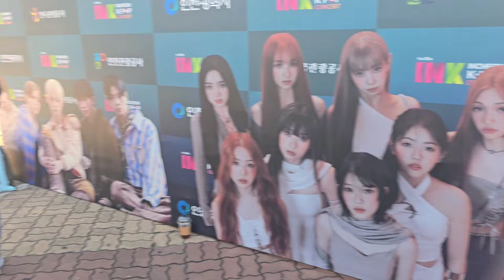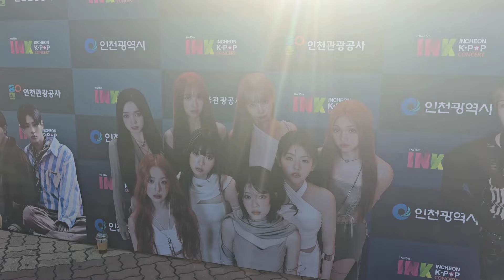Unis 유니스 Billboard Incheon Kpop Concert Walk Around 9-7-2024